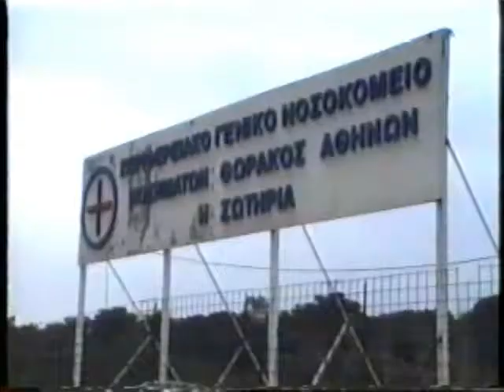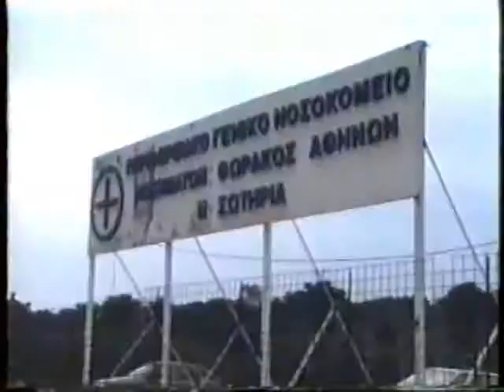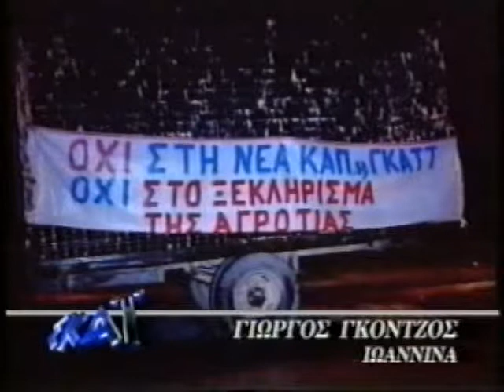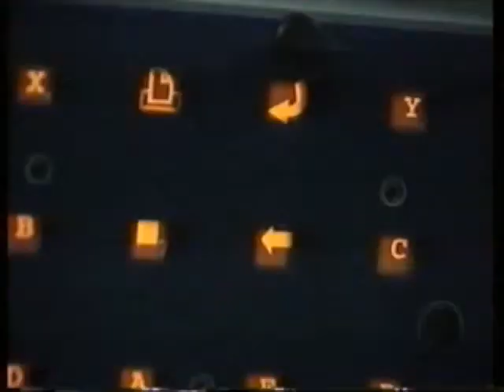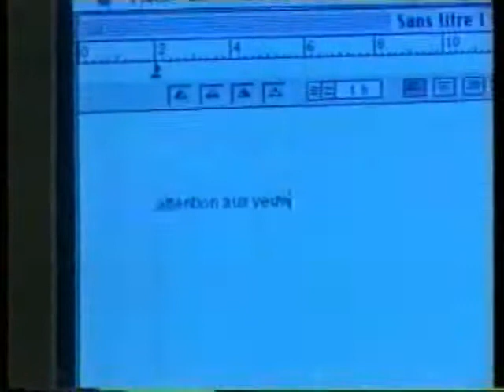ΠΡΩΙΝΗ ΕΝΗΜΕΡΩΣΗ 09/12/1996 Μέρος 3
Με τον Αντώνη Αλαφογιώργο και την Πηνελόπη Γαβρά